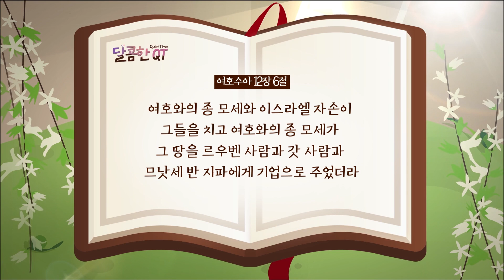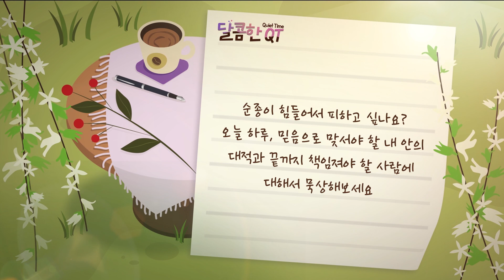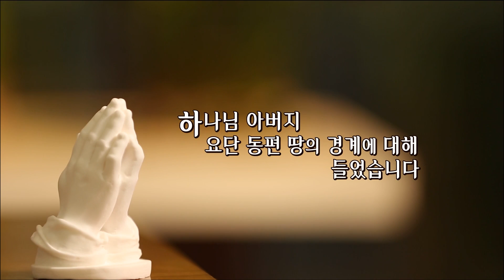달콤한QT 62회│김양재목사│여호수아│요단 동편 땅을 점령하다│여호수아 12:1-6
김양재 목사의 여호수아 묵상 열 일곱번째, 요단 동편 땅을 점령하다
▸말씀: 여호수아 12:1-6

"순종이 힘들어서 피하고 싶나요?
오늘 하루, 믿음으로 맞서야 할 내 안의 대적과
끝까지 책임져야 할 사람에 대해서 묵상해보세요"

▸말씀인도: 김양재 목사
▸방송 월~금 오전 6:30/ 유튜브 오전 7:00